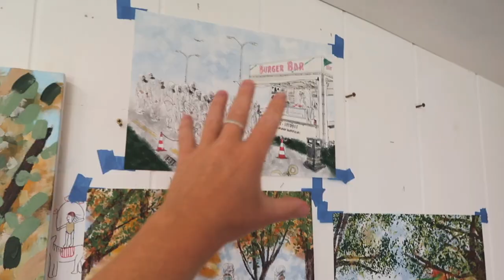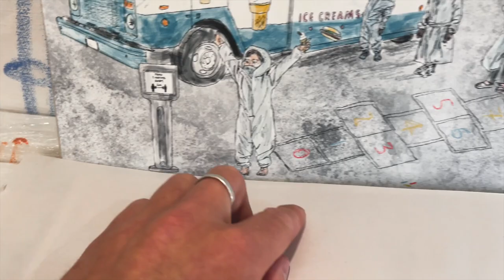Chilled Art Studio Vlog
Adding the final touches to a recent Art project 👨‍🎨

I'm constantly updating my website with new projects, you can find my most recent

My current Vlogging set up📸 -

Main camera :
Panasonic Lumix GH5

Everyday vlogging camera
Canon G7X Mark 2

Camera Mic wind muff

Manfrotto Mini Tripod

MacBook Pro USB C SD Card dongle

SanDisk SD card 128Gb

Samsung T5 Portable SSD Harddrive

Similar MacBook laptop (mine’s 2018)

Much love ♥️